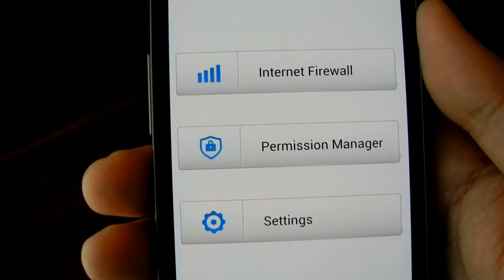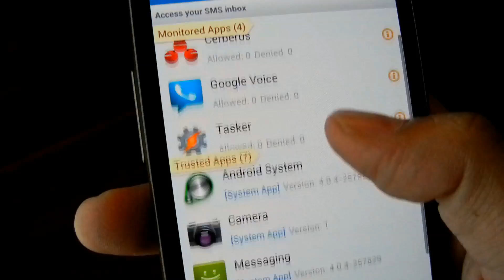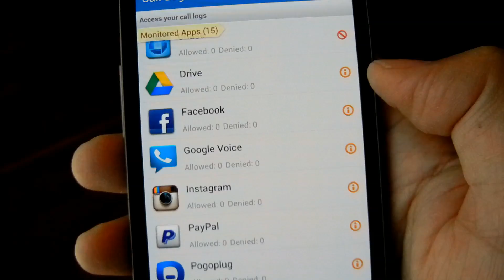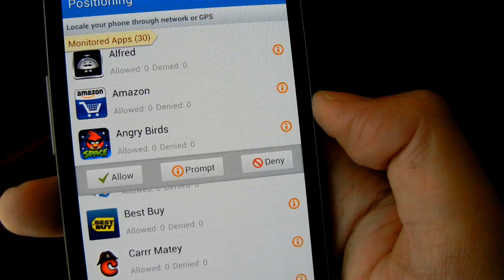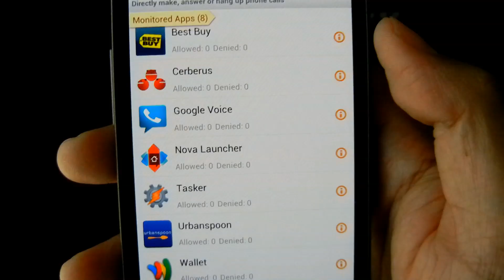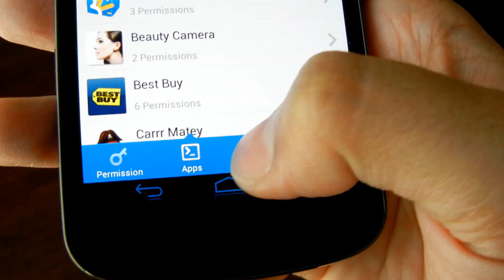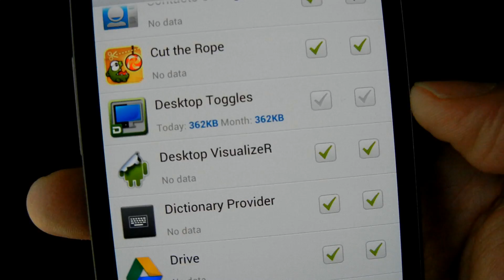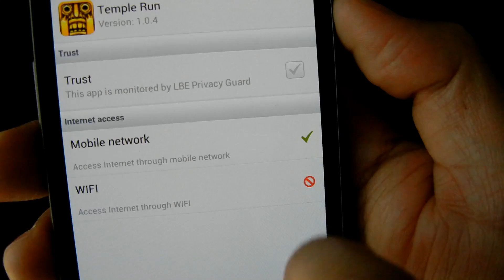Android Apps How Safe Is Your Private Data?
I go in depth with an app called LBE Privacy Guard. I will show you how these apps want access to your personal data and expose their unrealistic permissions.

1. LUMIX S1R II
2. Osmo Pocket 3
3. Favorite Prime Lenses
4. Favorite Anamorphic Lenses
5. Favorite Mic
6. Cable Management Solution for your Camera

🎨 How I Color Grade my Videos